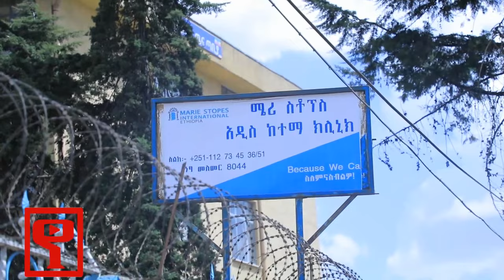Ethiopia: ወጋ ወጋ አስቂኝ ቀልድ ክፍል 16 (Wega Wega Comedy Part 16)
ወጋ ወጋ አስቂኝ ቀልድ በሻዶ ፊልም ፕሮዳክሽን እየተዘጋጀ በየሳምንቱ በየአራዳ ልጅ ቲዩብ ብቻ የሚተላለፍ ዝግጅት ነው።Wega Wega is a comedy show which is a produced by shadow film.Only on Yarada Lej Tube.

ማሳስቢያ ይህንን ቪዲዮ በኢንተርኔት ማባዛት አሊያም ማሰራጨት ፈፅሞ የተከለከለ ነው::
እንዲሁም ሰብስክራይብ ማድረግ አይርሱ!
Addis Ababa
Ethiopia
Ye Arada Lij Tube